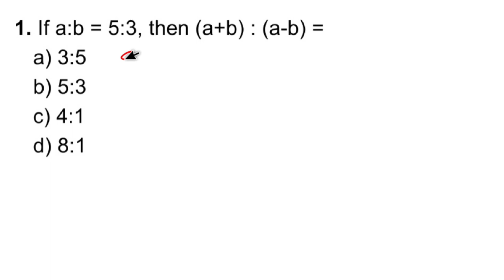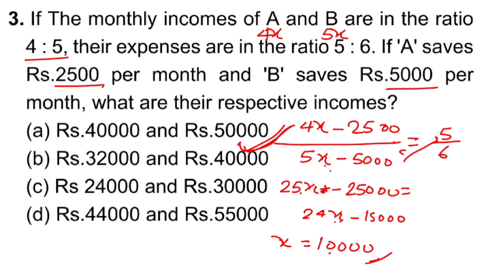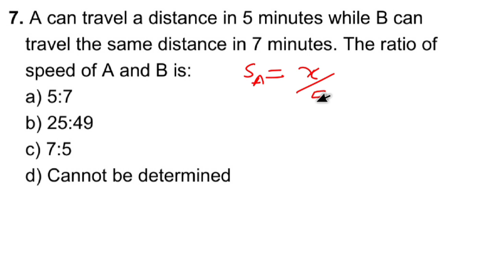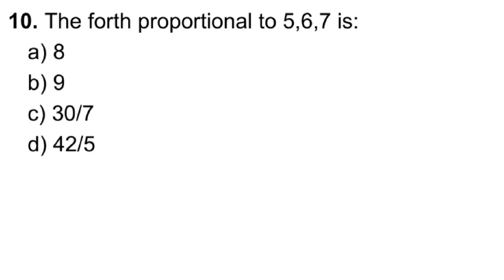ICSE Class 10th Maths boardexams Ratio and Proportion - Multiple Choice Questions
This video includes some multiple Choice Questions MCQs from the chapter "Ratio and Proportion", which will definitely help you in boardexams